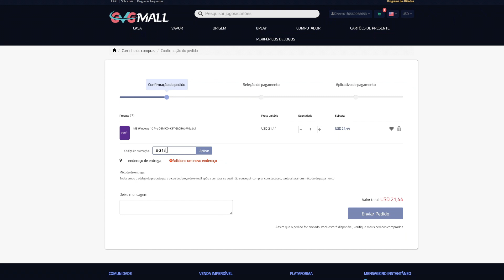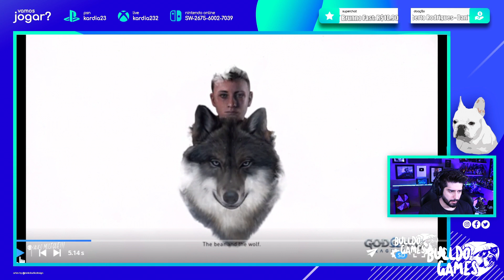NOVOS VÍDEOS OFICIAIS De God Of War RAGNAROK !!! ÉPICO A Sony ACERTOU DEMAIS !!! REAGINDO